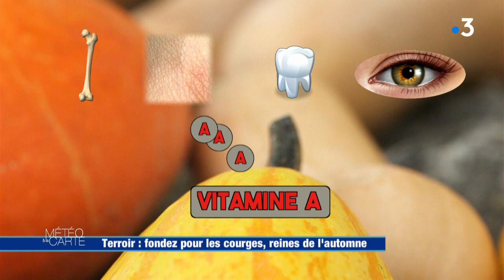Terroir : Fondez pour les courges, reines de l'automne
Colorées, chaleureuses et réconfortantes, les courges sont les stars de l'automne et leur production a triplé en dix ans. Grâce au généreux soleil de l'Aude, Philippe et Marie-Jo en ont fait leur spécialité.

RÉAGISSEZ
Hashtag